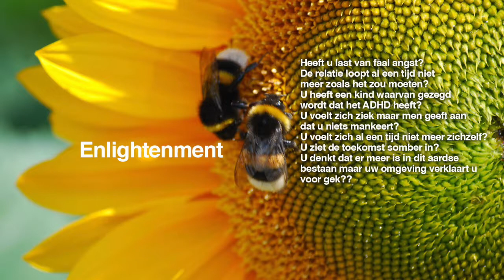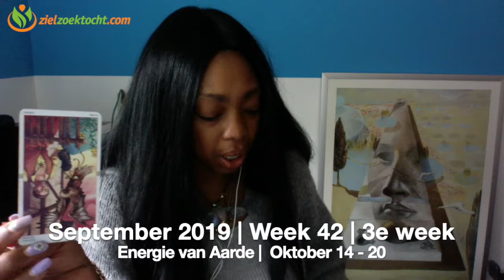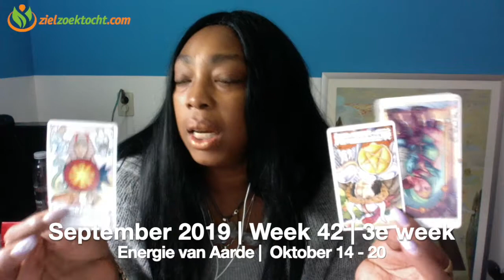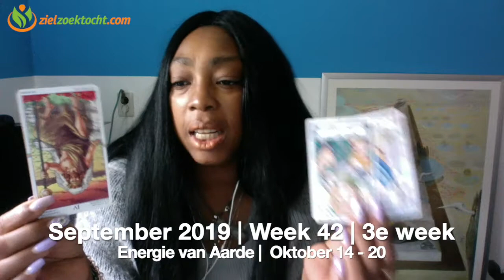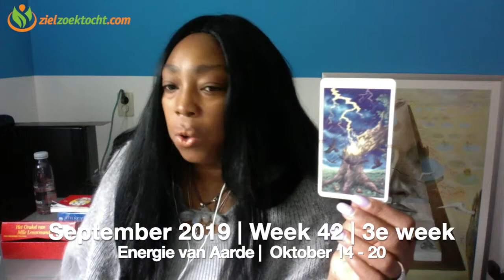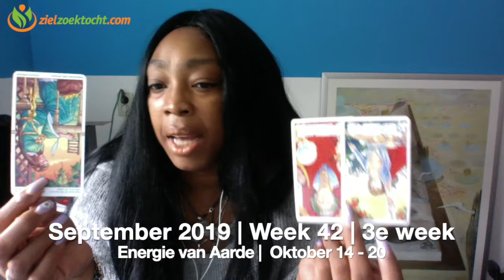OPHIUCHUS Wekelijkse Tarot Kaartlezing Horoscoop Oktober 14 - 20